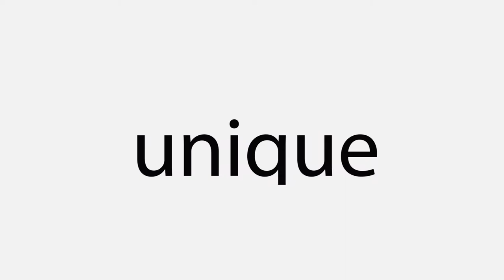Episode 4 'CUCUMBER'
Following the outstanding success of the One Nigeria Show on Dream 92.5 Fm Radio station in Enugu.
 We are pleased to announce that you will now also be able to watch this exciting, amazing , funny and hilarious programme. The new online and TV series has been a masterpiece on DreamFM 92.5 Enugu over the past years with a lot of follower ship and you will now be able to watch this favourite new series on TV stations across Nigeria, Online and Internationally.
 The programme series which is a very funny comical satire featuring three representatives from the three different regions of Nigeria which are the Igbo, the Yoruba and the Hausa constituencies has been produced by Afro Films a UK based video and film production company in association with the management of DreamFM 92.5Fm Enugu.
 Characters on the show include :
 Gloria Orji-Emodi who plays a very posh and eloquent role as Madam secretary to the Oga at the Top.
 Jude Thomas Dawan - Plays the role as Alhaji Tanko who represents the Northern Constituency
 Lyrics Moemeke - Plays the role as Otumba Shenako who represents the Youruba Constituency.
 Emmanuel Anyaso - Plays the role as Chief Ogbuefi 1 (Gbrurugburu) who represents the Igbo Constituencies.
 Other cast on the programme Include Chimezie Ezembu "Miss Nina" who plays a special assistant to Madam Secretary to Oga at the top.

The programme touches on real issues facing Nigerian on a day to day basis and the reps focus towards providing solutions to some these issue in a comical and funny manner.
Currently you can listen to the programme on the radio every Monday, Wednesday and Friday on DREAM 92.5FM @TuneIn